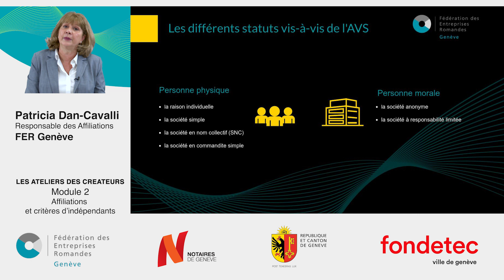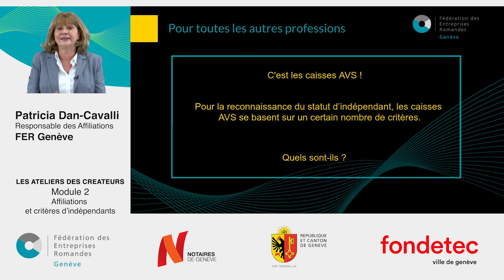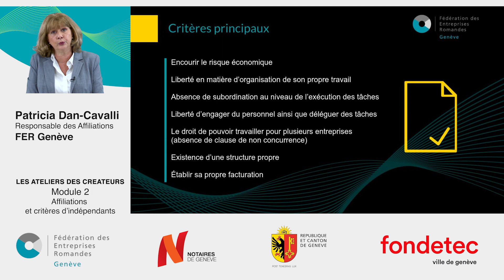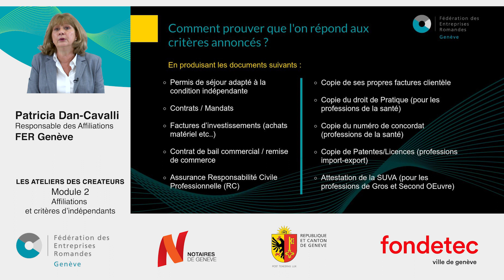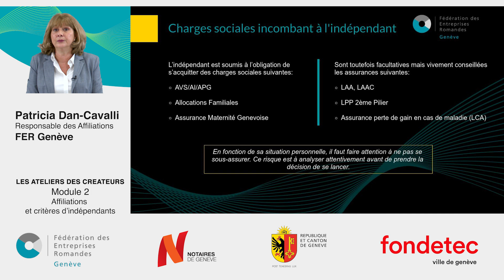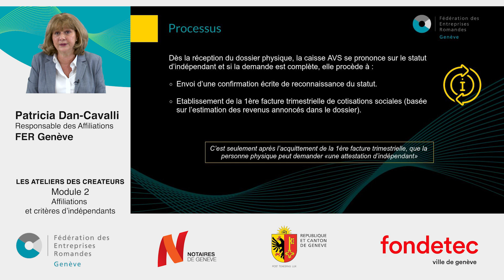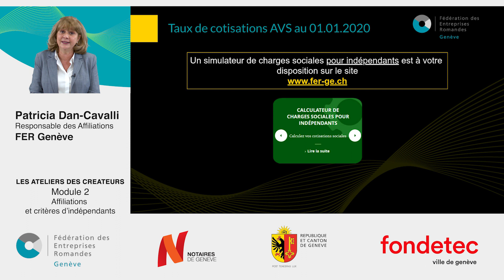Ateliers des créateurs - Module 2 Affiliations et critères d'indépendants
Patricia Dan-Cavalli